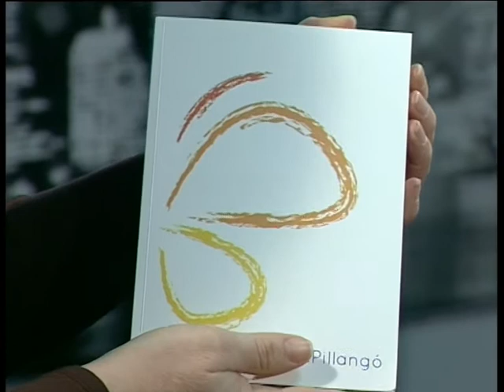Alternatív Természetgyógyász Magazin 2013.03.19. hatoscsatorna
Műsorvezető - Balázs István

Vendég:

Gáspár Katalin
lélekpillangó életműdíj-alapító